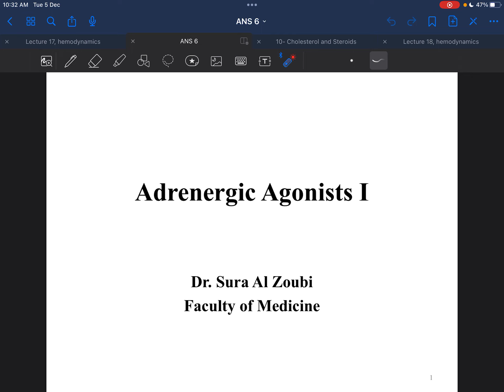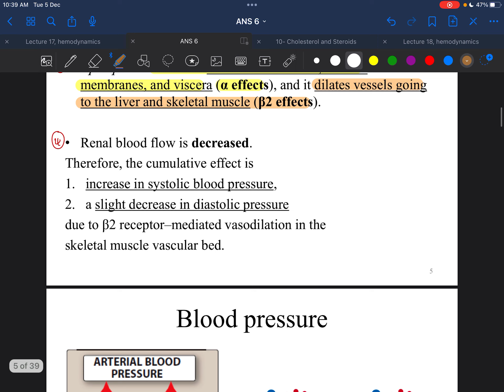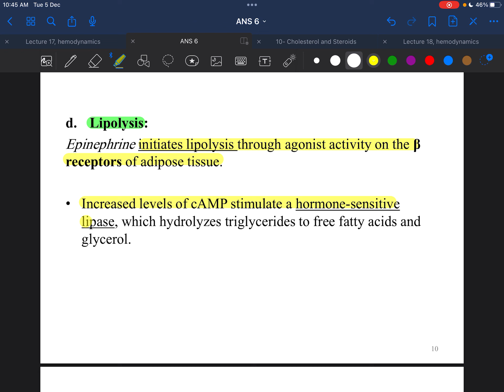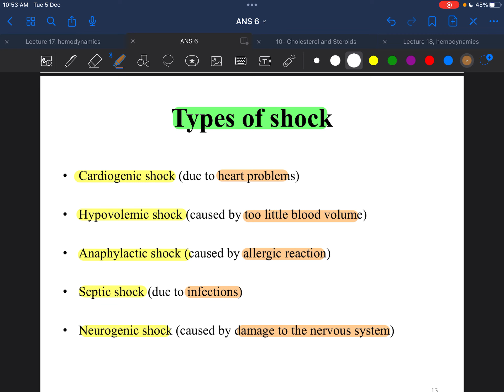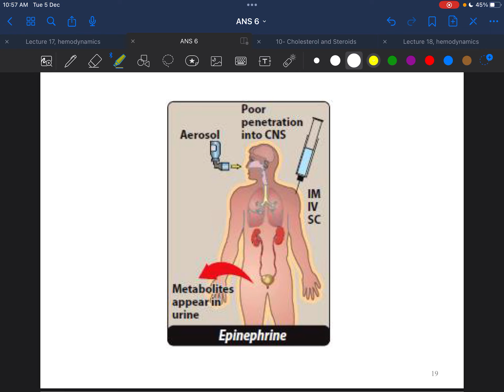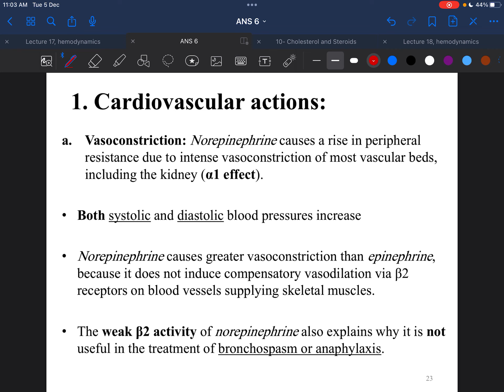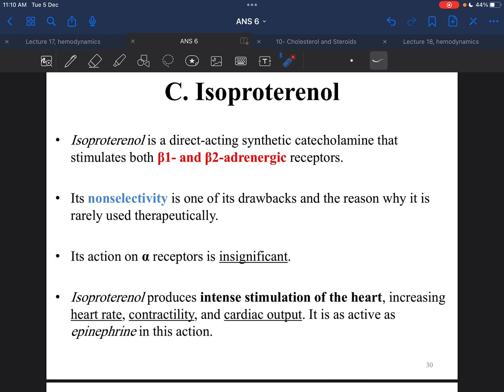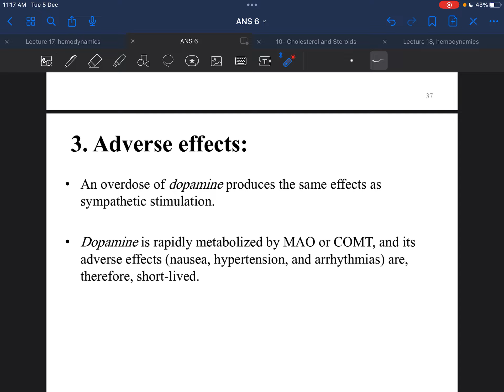Pharmacology Lecture 26